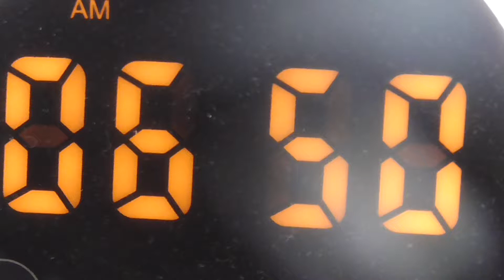A Day in the Life: Year 7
Follow Maria through a day in the life of a Year 7 student at Oxford High School.